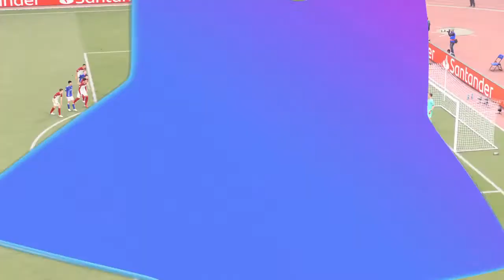FIFA 21 Real Oviedo vs Roma FC Champions League Final season 3